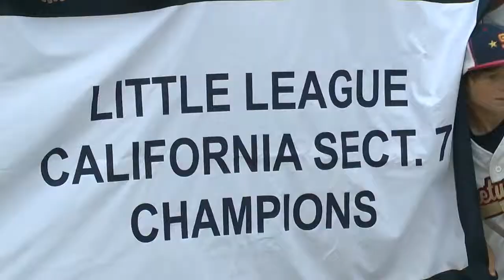# 23 Eric Nakano, 2014 Sweetwater Valley Little League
# 23 Eric Nakano
2014 Sweetwater Valley Little League All-Stars

Section 7 Championship
July 15th vs. Brawley (CA)

4:30 Southern California Sub-Division Tournament
July 20th vs. Ocean View (Huntington Beach, CA)